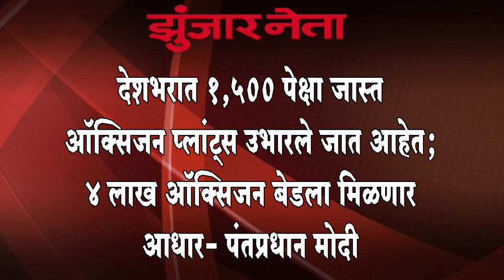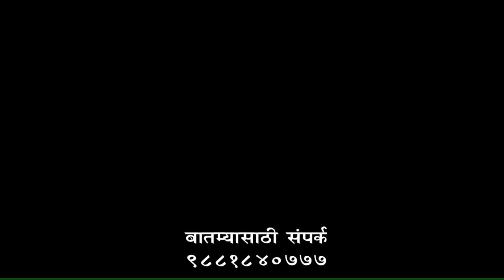दिराकडून वहिनीवर ऍसिड हल्ला / VIDEO NEWS Zunjar Neta Live 09 July 2021